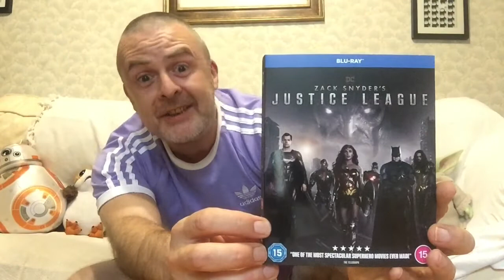Zack Snyder’s Justice League acquired - and watched!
Been looking forward to seeing this for ages, and it didnt disappoint 😊